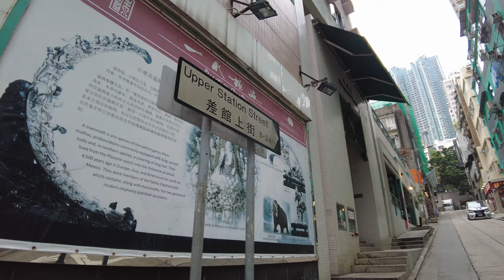[4K] Walking "Cat Street" Antiques Market, and a Tai Ping Shan Street area, Hong Kong (摩羅上街)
March 2021.
We start on Upper Lascar Row, which is sometimes referred to as Cat Street, given its early history of being an area that resells stolen goods (stolen goods can be referred to as "mouse goods" and thus the cats are shoppers ready to pounce on a bargain). Today, it's better known for its antiques market, which sits along a quiet and pedestrianized road -- perfect for a stroll on the weekend.
Toward the end of Upper Lascar Row we turn left to Hollywood Road, where we make our way west to Upper Station Street.
Upper Station Street intersects with Tai Ping Shan Street, one of the oldest neighborhoods in Hong Kong and the first to be built following the landing of the British. Its low-rise feel makes it especially popular with Westerners and has become a hotspot for hipster cafes. But not bars, as the area has a strict policy prohibiting alcohol sales after 11pm. (The local counsellor doesn't want the SoHo bars creeping in!)
Finally we end up back where we started, just across the road from Man Mo Temple.